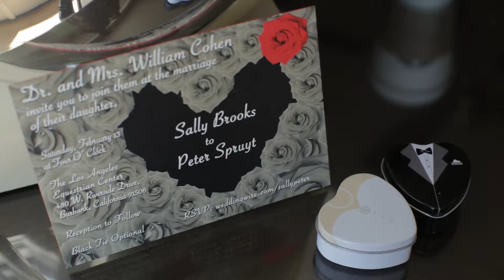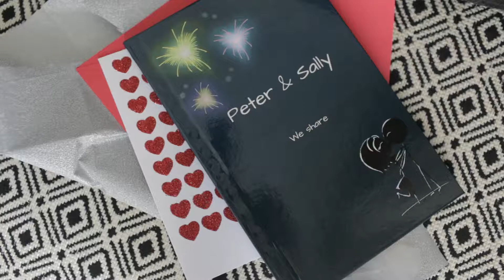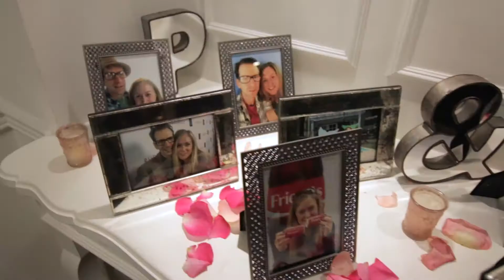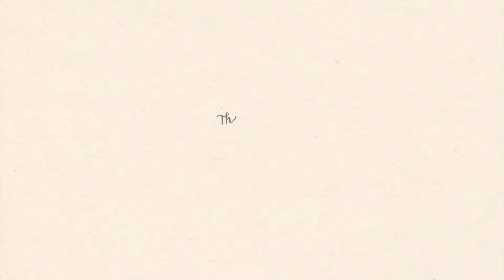Peter & Sally | Calamigos Equestrian Wedding